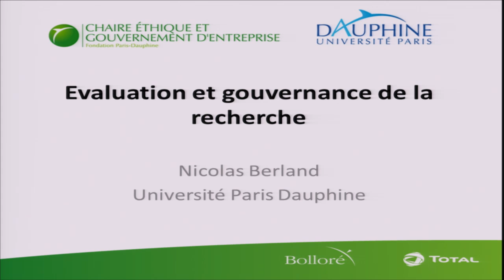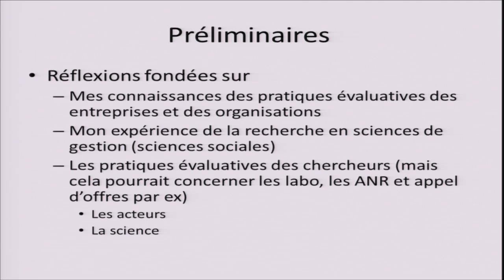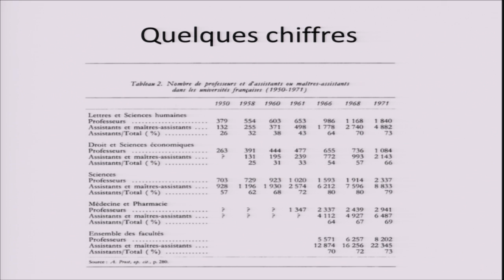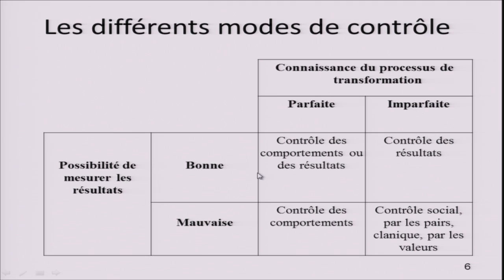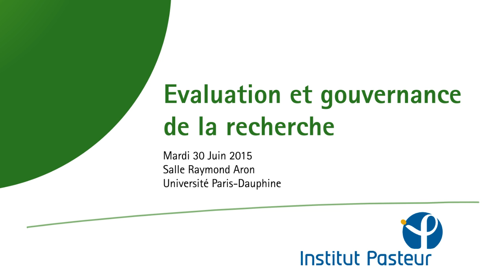Chaire EGE - Nicolas Berland - Evaluation et Gouvernance de la Recherche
Table-ronde co-organisée par la Chaire Ethique et Gouvernement d'Entreprise (EGE) et l'Institut Pasteur le 30 juin 2015 sur le thème : "Evaluation et Gouvernance de la Recherche".

Intervention de Nicolas Berland, Professeur de management à l'Université Paris-Dauphine et co-directeur de la Chaire EGE